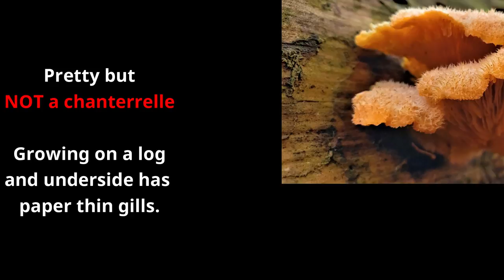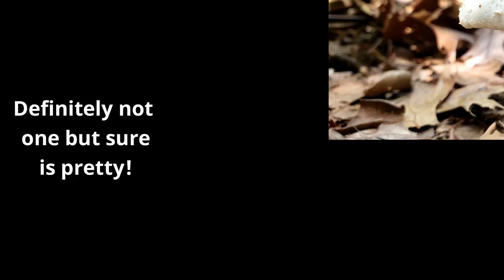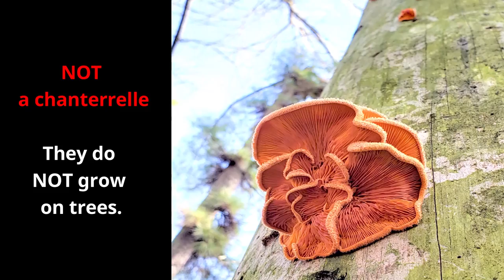The woods of Western Kentucky! Sandstone bluff exploring and chanterelle mushrooms!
Sharon here.  It's that season again!  Even though I don't eat mushrooms doesn't mean I don't like foraging for them! Take a trip with me on the Polaris Ranger 900 UTV as I take you deep into our wooded property in Western Kentucky for some chanterelle mushroom foraging & chanterelle mushroom collecting, where they are popping up everywhere!  An incoming thunderstorm doesn't stop me from getting my nature fix in for the day.
Enjoy some wildlife along the way and scenic property views including some unique natural sandstone rock formations.  I find more than just Chanterelles.  Nature is so colorful!  As always if in doubt do not eat any mushroom unless it is positively identified!
Kapper Outdoors and Cedar Bluff Rustics - creating and living the dream together!